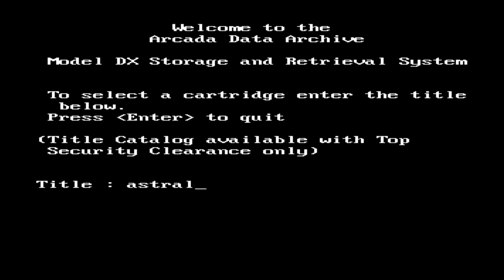01/02/2024 Space Quest 1 - By Sierra - Escape From The Arcada - Music: Astral Motion By SoulSweeper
01/02/2024 Space Quest 1 - By Sierra Online - Escape From The Arcada - Music: Astral Motion By SoulSweeper